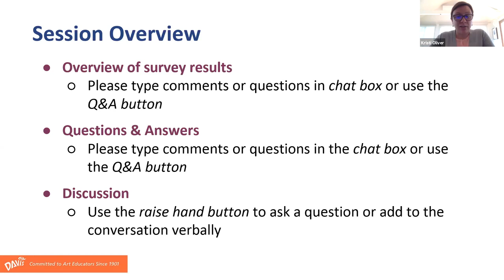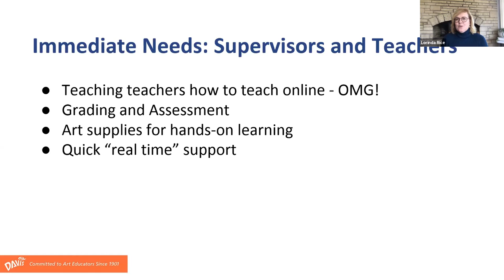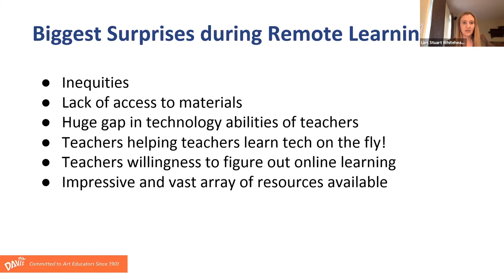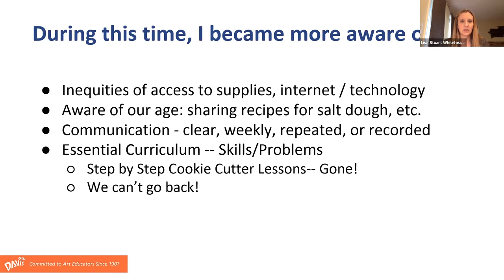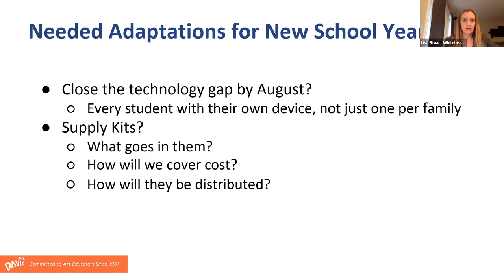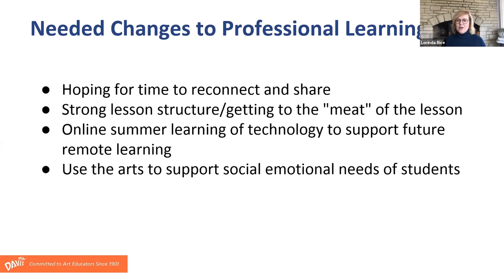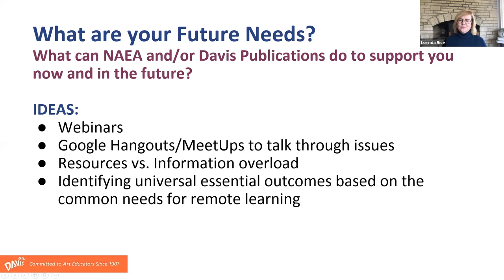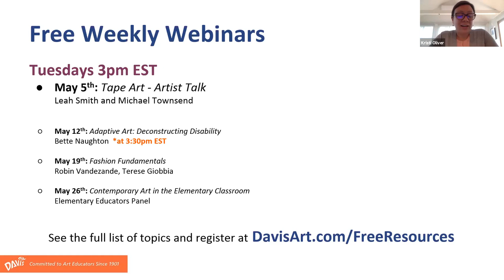Supervision/Administration Roundtable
NAEA Supervision/Administration leaders Lorinda Rice and Lisa Stuart Whitehead facilitate a collaborative discussion surrounding the current issues Fine Art Supervisors and Directors are facing during the COVID-19 crisis.

About Davis Publications:
Since 1901, we have held strong to the belief that ALL K–12 STUDENTS deserve a quality art education. This is why we are committed to providing superior art curriculum, engaging studio lessons, and valuable advocacy and classroom resources. In support of this principle, our mission is simple... Support educators. Foster excellence in Art Education. Inspire meaningful connections for students. Think Deeply. Evolve. Engage. Advocate and Empower.